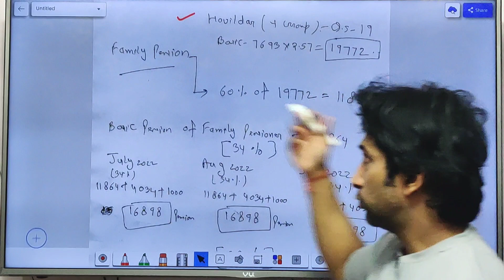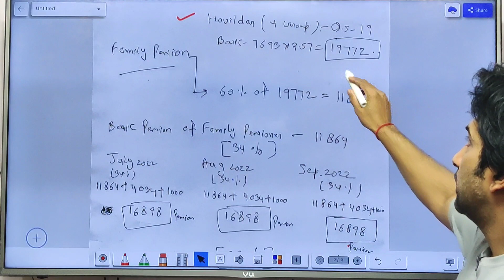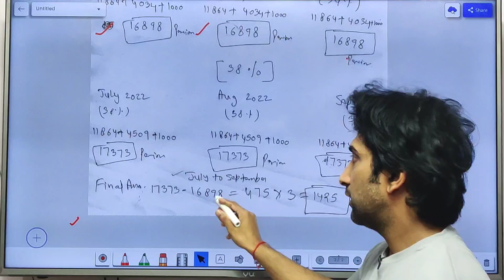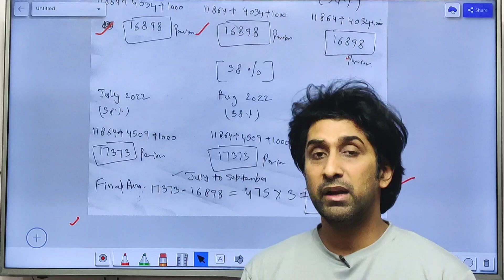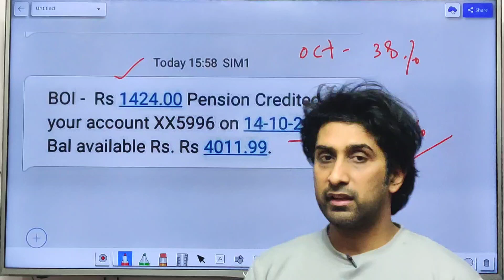D.A/D.R का Arrear आना शुरू पेंशनर्स के खाते में | देखिये बैंक स्टेटमेंट | पेंशनर्स हुए खुश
Dosto maine es video mai aapko d.a ke arrear ke bhugtaan ke baarey mai bataya hai jo pensioners ko Mila hai aur ek calculation bhee samjhayi hai. Dekhe poora video. I hope ye video aapko pasand aayega.

Pre 2016 ki calculation kaise kare notional pay ko lekar. aur notional pay kaise fixed kare video dekhe neeche

Pre 2016 ki calculation kaise kare pensioners ki aur family pensioners ki dekhe video

Dearness Allowance aur Dearness Relief mai kya difference hai. samjhe

 PPO kaise banta hai ??? dekhe video